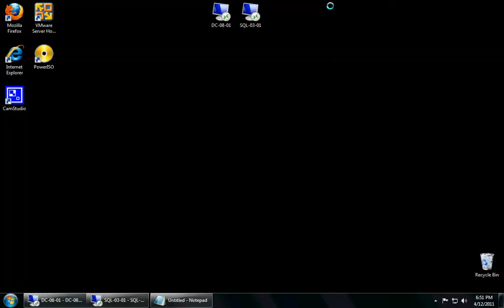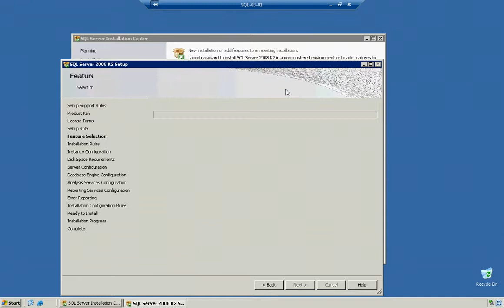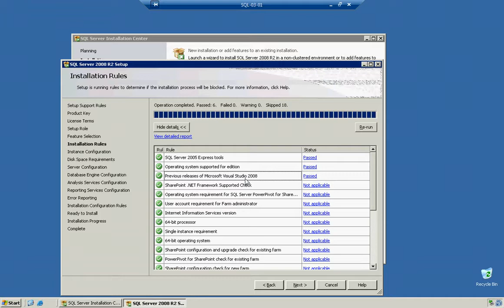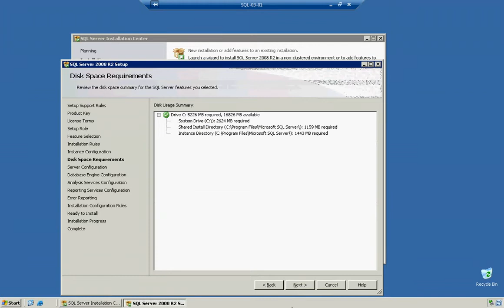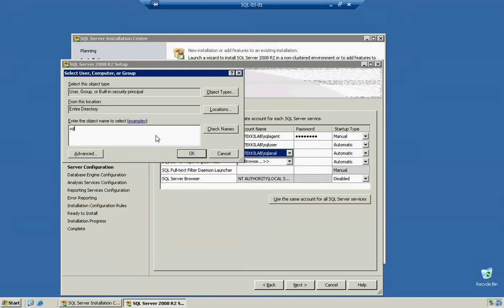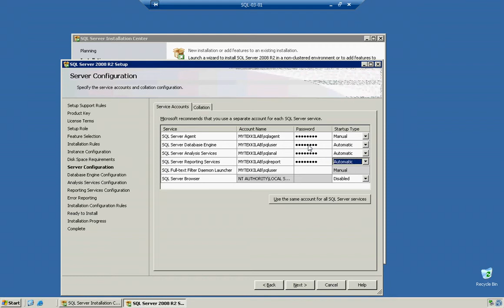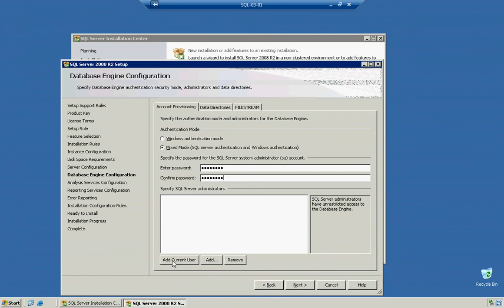MyTekki: SQL - How To Install SQL Server 2008 R2 (Part 2 of 3)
This video describes on how to install SQL Server 2008 R2 Enterprise, Standard and Express. The best practices to be used as well as demonstration of them. We will cover domain account service assignment, how to install report services analysis services and the database engine itself.

Part 2:
In this portion of the video we cover the installation of the product and services. AS well as assigning the domain accounts we created in the prior video to the services.